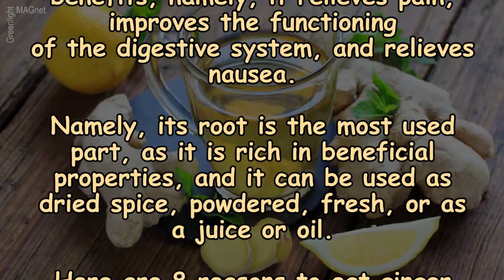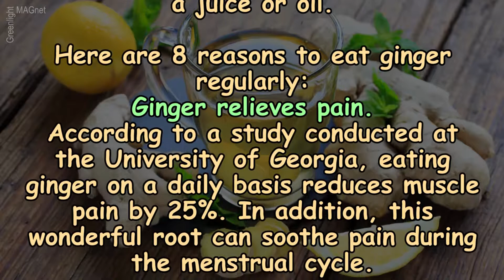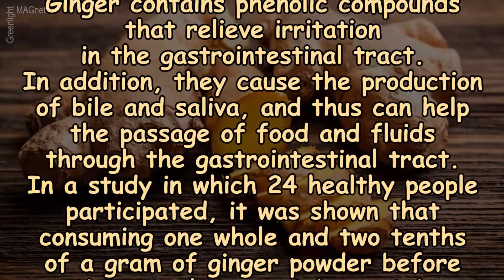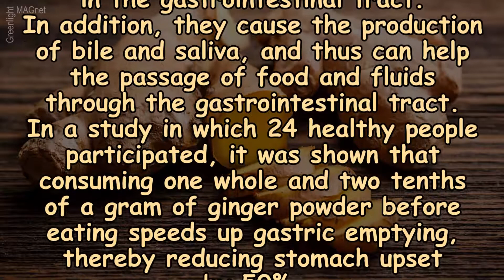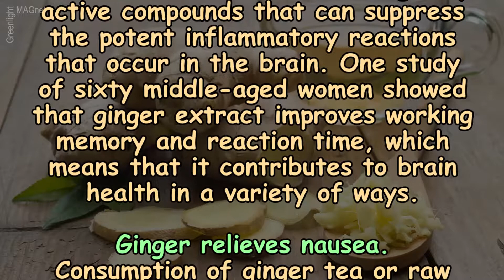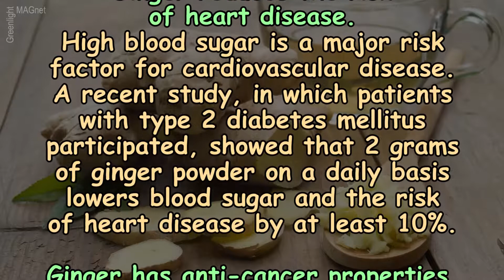Eat ginger every day one month, and that's what happens to your body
Incredibly healing spice!
Ginger is a popular ingredient in Indian and Asian cuisines, but its healing properties have been appreciated and used for centuries. Ginger provides numerous health benefits, namely, it relieves pain, improves the functioning of the digestive system, and relieves nausea.
Namely, its root is the most used part, as it is rich in beneficial properties, and it can be used as dried spice, powdered, fresh, or as a juice or oil.
Here are 8 reasons to eat ginger regularly...

ginger, health, digestive system, intestines, stomach, relieves nausea, pain, reduces cholesterol, fights inflammation, improves brain function, reduces blood sugar, reduces the risk of heart disease, anti-cancer properties, cancer